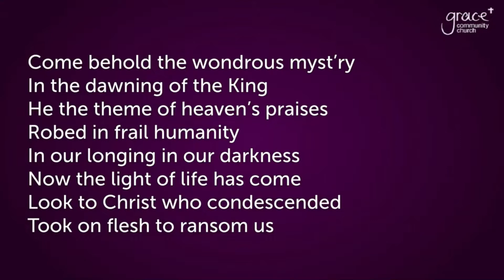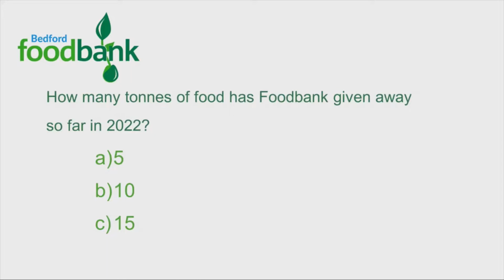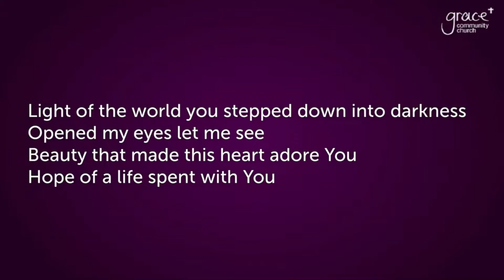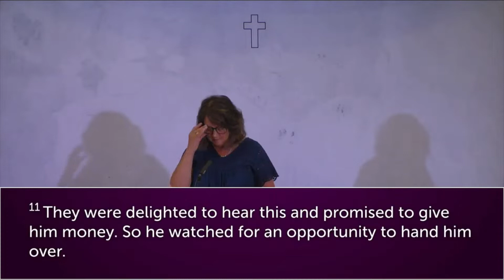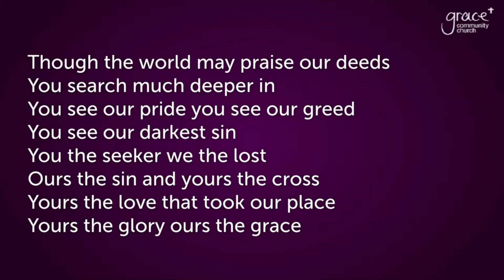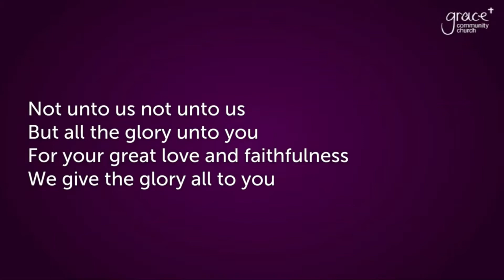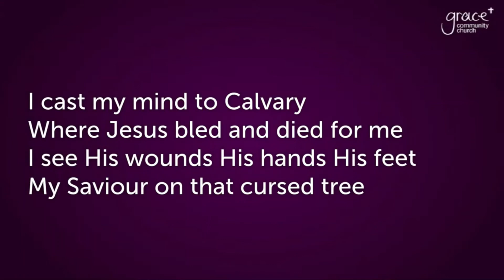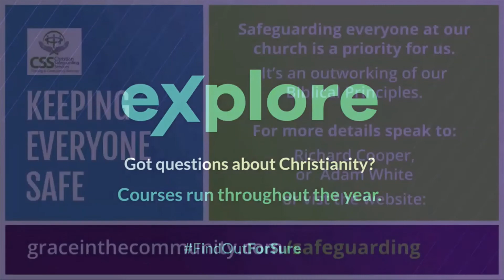Grace 09.15am Sunday Morning Community Sunday Service - 26th June 2022 (Edit)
Community Sunday service including videos of people who have been helped by some of the services Grace helps to provide and live interviews with volunteers. There is a talk about Jesus